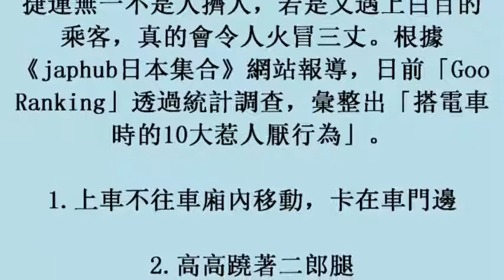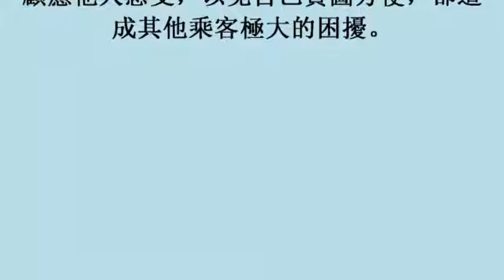電車上這些行為超白目 最後一點令人理智斷線 (21october2017)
電車上這些行為超白目　最後一點令人理智斷線